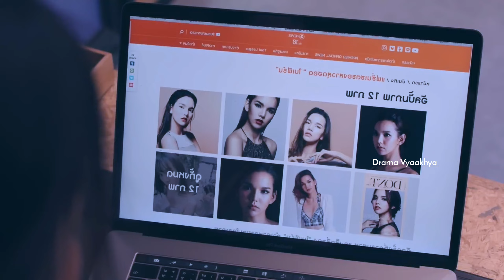Part-4/Flirty Boss fell for his cute secretary💘New Thai Drama Explained in Hindi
Thai lakorn hindi explanation
Drama explanation with drama vyaakhya
Drama vyaakhya